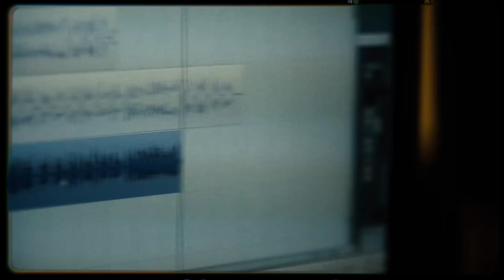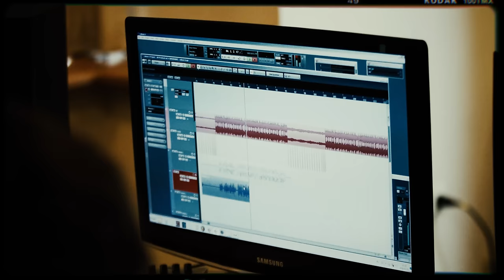W 2020 dołączę do SBM! (J.Kossak, Kanda, Kuba 23, Laudi, Sobe, Szymon_C)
Kawałek powstał ze zwrotek zarejestrowanych w mobilnym studiu podczas SB FFestival vol. 4.

Title: W 2020 dołączę do SBM!
Lyrics: J.Kossak, Kanda, Kuba 23, Laudi, Sobe, Szymon_C
Ujęcia: ZAKZVISION
Montaż: Pat Kustoms
Realizacja i produkcja wokali: Zbigniew "Zbylu" Sarnowski
Mix i mastering: Lazy the Loser dla NOBOCOTO Studio